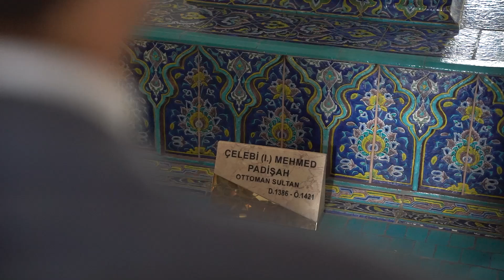Çelebi Mehmet Bursa'da anıldı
Yıldırım Belediyesi, 11 yıllık ‘Fetret Devri’ne son verip, kardeş kavgasını bitiren ve bu yüzden de ‘Osmanlı’nın ikinci kurucusu’ olarak adlandırılan Sultan Çelebi Mehmet’i tahta çıkış yıl dönümünde yad etti. Anma etkinliklerine; Belediye Başkanı Oktay Yılmaz, Yıldırım İlçe Kaymakamı Metin Esen, AK Parti Yıldırım İlçe Başkanı İrfan Akkaya, il ve ilçe yöneticileri ile vatandaşlar katıldı. Yeşil Meydanı’nda mehter takımının gösterileriyle başlayan etkinlik Yeşil Türbe’de Kuran-ı Kerim tilaveti ve dua ile sona erdi.
BUESA (İGFA)